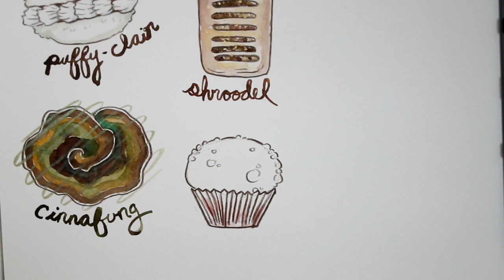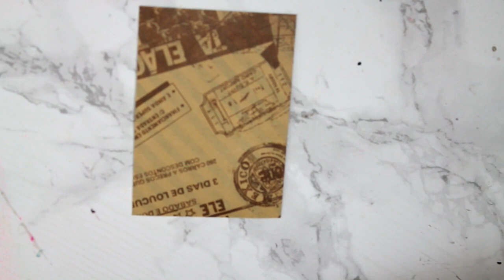A world of mushrooms...